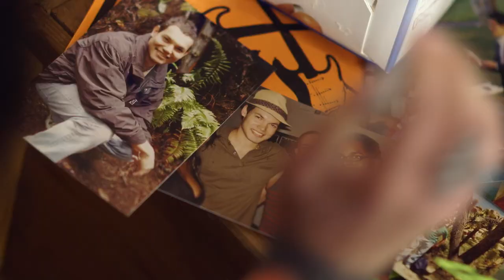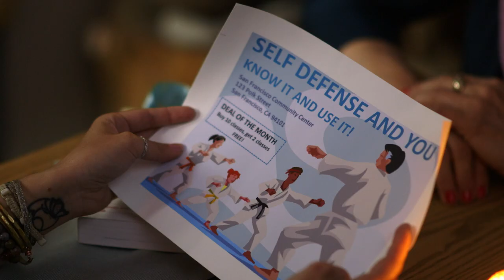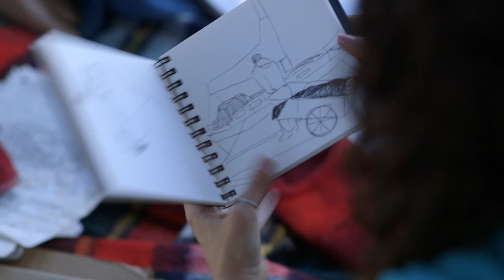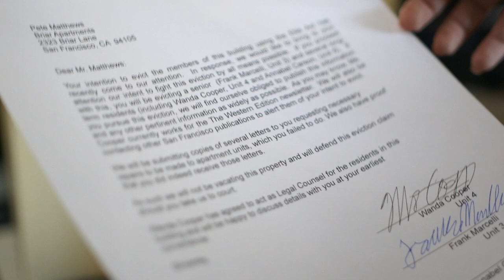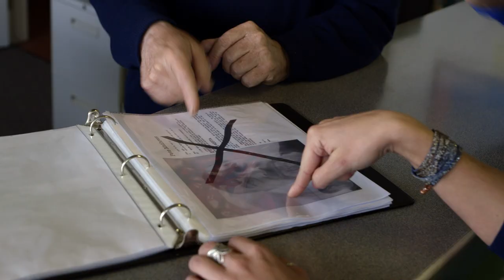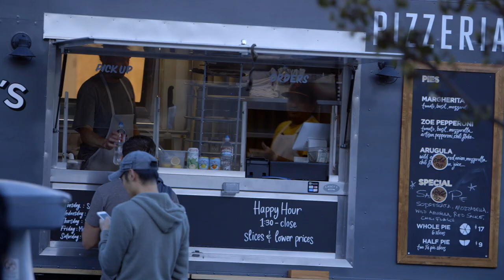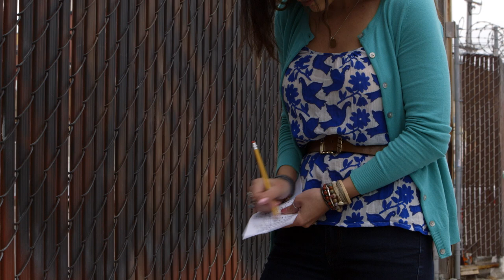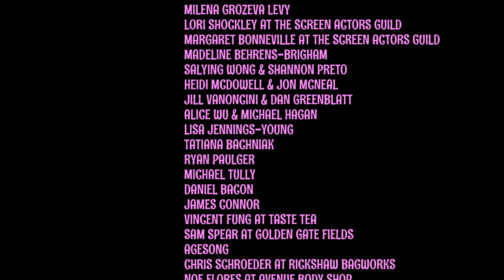Mom, Murder & Me | Full Family Mystery Comedy Movie | Sarah Klaren, Kathy Garver | Family Central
What does it take to admit your overprotective mother is right? When Annabel's elderly neighbor passes away, Joan insists it's murder. Without evidence for the police, Annabel blunders through a comical investigation with Joan as her only ally and a murderer who may be on to their amateur sleuthing.
2014 | Stars: Sarah Klaren, Kathy Garver, Gene Scandur | Director: Heather Donnell